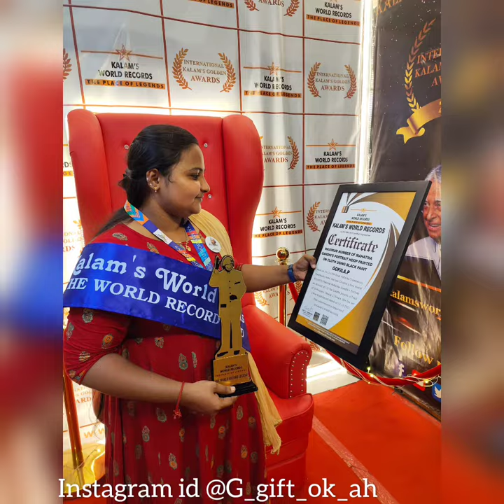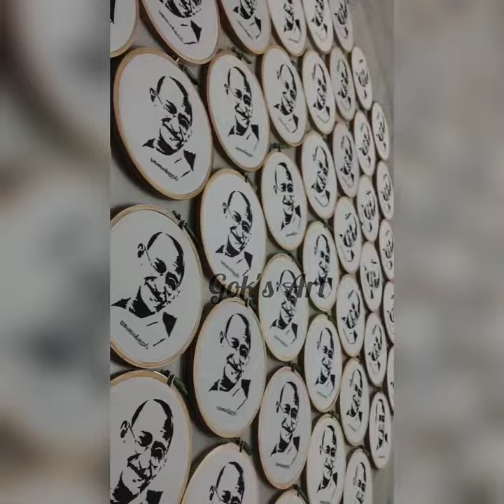World Record by Gokila - 🏅winning drawing of Mahatma Gandhi as potrait hoop 50 number in 15 hours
Drawing Mahatma Gandhi in his 152th jayanthi and setting it as a record by doing 50 pieces of cloth portrait hoop of 7 ' inch with black paint and set a new record by doing it in 15 hrs worldrecord Coimbatore Pollachi artist madeintamilnadu @g_gift_ok_ah gok's art